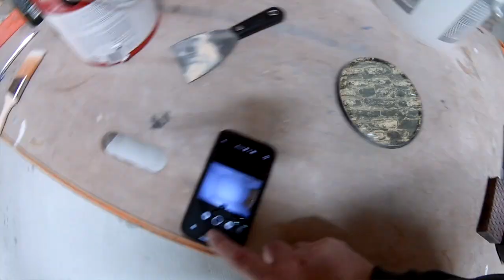GREEN SCREEN DIY Old Garage New Studio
Follow along as Construction Coach creates his studio Green Screen with the perfect paint colour, Sparkling Apple. Part of the Old Garage New Studio Build Playlist, follow along to see the studio come together.